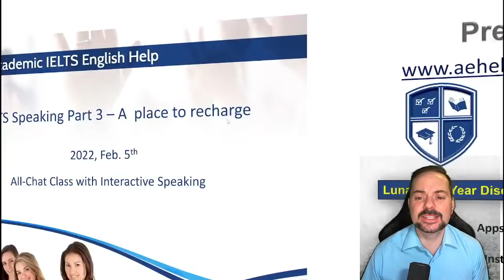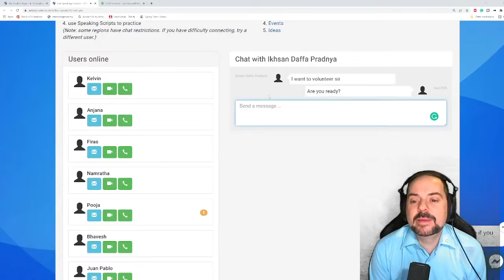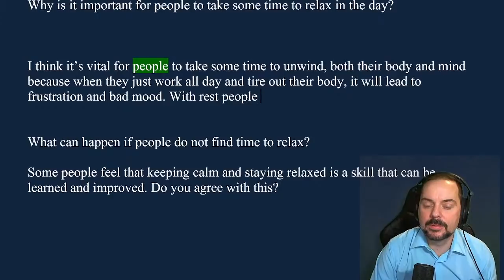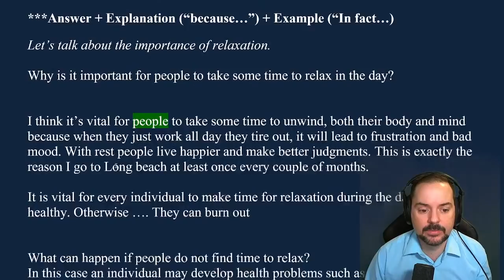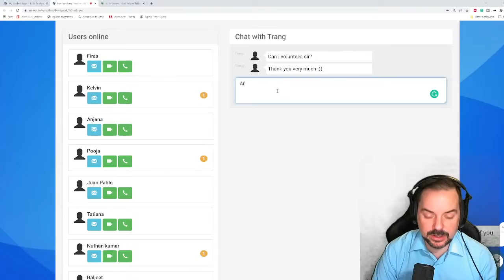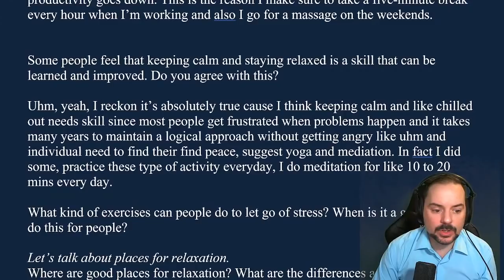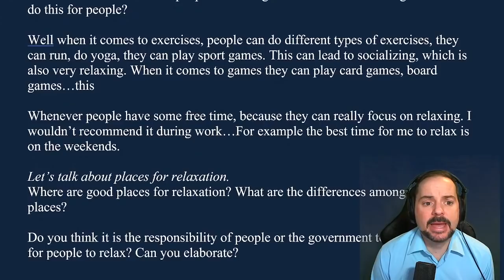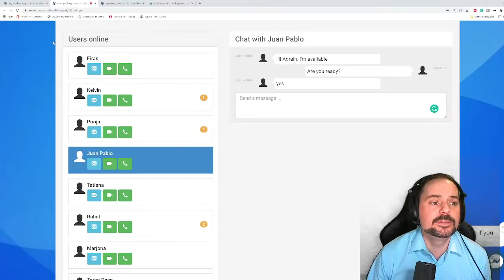IELTS Live Speaking Part 3 Place to Recharge Band 9 Answer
Let’s talk about the importance of relaxation.
Why is it important for people to take some time to relax in the day? What can happen if people do not find time to relax?
Some people feel that keeping calm and staying relaxed is a skill that can be learned and improved. Do you agree with this?
What kind of exercises can people do to let go of stress? When is it a good time to do this for people?
Let’s talk about places for relaxation.
Where are good places for relaxation? What are the differences among these places?
Do you think it is the responsibility of people or the government to ensure places for people to relax? Can you elaborate?

IELTS speaking live class interview question example by aehelp.com. This video is an IELTS speaking section interview questions, answers, and strategies. This playlist teaches important strategies for IELTS speaking interviews. This video is a part of a series that instructs the steps necessary to achieve a high score, between 7 to 9, on the IELTS question. This series will teach you the skills that will help you to be successful, confident, and to reach success on these questions during the speaking interview. Follow the instructions carefully and make sure to practice. It is important to practice a lot to give full sentence answers which reflect the grammar structure of the questions. Strategies will help with fluent language, natural language, and complex language. Enjoy. Follow us now on Twitter @aehelp